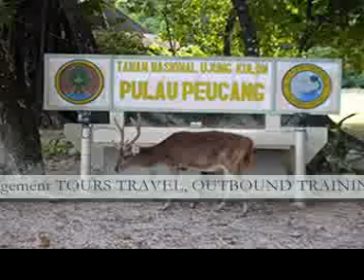Tours Travel and Outbound Training with Miracles Exotic Indonesia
"MIRACLES INDONESIA SPECIALIST TOURS TRAVEL, SPECIALIST OUTBOUND TRAINING & MEETING SERVICES, SPECIALIST MOBILE PAINTBALL, SPECIALIST RENTAL TRANSPORTATION, SPECIAL INTEREST, SPECIALIST FLIGHT TICKET, SPECIALIST TOUR and HOTEL VOUCHER for INBOUND or OUTBOUND, SPECIALIST NATURE TRAVEL, SPECIALIST ECO-TOURISM, SPECIALIST AllINDONESIAN NATIONAL PARK Tours, SPECIALIST TRAVEL for HISTORICAL and CULTURE, SPECIALIST TRAVEL of RELIGIOUS, SPECIALIST TRAVEL for ADVENTUROUS, SPECIALIST DIVING, SPECIALIST SNORKELING, SPECIALIST SURFING, SPECIALIST CRUISING.SPECIALIST LOW PRICES, NEGOTIABLE and COMPETITIVE"
"We are a Indonesia Tours Travel and organizer specialist for the public, which was established in 1999 as the Operator Travel that was originally named Exited Indonesia. We continue to grow and thrive in providing maid service in services and areas of our business, then in 2001 we changed our brand as MIRACLES EXOTIC INDONESIA. We have sufficient expertise and professional staff to provide our services for Individuals,
Community Groups and companies under license MIRACLES EXOTIC INDONESIA." Our Services Arrangement as: Tours & Travel, Outbound Training & Meeting Services, Rental Transportation, Special Interest, Flight Ticket. We provide Tour and Hotel Vouchers for Inbound or Outbound and Flight Tickets, travel with a low price, negotiable and competitive. MIRACLES EXOTIC INDONESIA will set the meeting for public service and private, we will help you provide and arrange tours in Indonesia with many exciting destinations such as: Nature Travel, Eco-tourism, All Indonesian National Park Tours, Travel for historical and Culture, Travel of Religious, Travel of Adventurous, Travel for hobbies, Night Live Travel or Travel of Entertain. We were also able to help you to organize your special party as entertaining service for your business relationships and partners. MIRACLES EXOTIC INDONESIA also provide services for OUTBOUND TRAINING and SPECIALIST MOBILE PAINTBALL, we have the experience to handle all types of Outing, Meeting, Exhibition, Gathering, In house training and all services Team Building. Our Other sub services is Rental of Transportation: We will serve your transportation fleet with the convenience of transportation that we have, we have chosen an expert driver land proportionate as well as a licensed professional to drive our vehicle fleet. We variant types of land transport, such as: i Van, SUV, Limousine, Micro Bus and Bus Travel is AC or Non AC facility will take you in comfort and safety. Besides, we also have a fleet of Sea Transport which will It supports for other activities you like: Fishing, Snorkeling, Diving, Surfing, Cruising, or you can arrange business deals with the concept of relation or another of your clients in different ways such as, meeting or while fishing meeting while cruising. We will help you with the maximum of all the concepts you to lobby your friends and business relationships with support facilities and our work teams that have been professionally trained with travel costs that can be tailored to the budget you have. For services Outbound Training and Paintball, we also provide Outbound Training and Paintball Equipment that can be the setting in mobile and can be in the installation at any location in the location of the selected activities, and we have the tools and equipment are adequate professional staff. we are always setting up all the programs, especially for outbound training and paintball with "International Standard Safety Procedures" and our team will assist and provide guidance for the use of the equipment you can use safely."
"EXOTIC INDONESIA SPESIALIS TOURS TRAVEL, SPESIALIS OUTBOUND TRAINING & MEETING SERVICES, SPESIALIS MOBILE PAINTBALL, SPESIALIS SEWA TRANSPORTASI, SPECIAL INTEREST, SPESIALIS PENJUALAN TIKET PESAWAT, SPESIALIS TOUR dan HOTEL VOUCHER INBOUND atau OUTBOUND, SPESIALIS WISATA ALAM, SPESIALIS ECO-TOURISM, SPESIALIS TAMAN NASIONAL TOUR, SPESIALIS TOUR SEJARAH dan BUDAYA, SPESIALIS TRAVEL KEAGAMAAN, SPESIALIS TOUR PETUALANGAN, SPESIALIS DIVING, SPESIALIS SNORKELING, SPESIALIS SURFING, SPESIALIS CRUISING, SPESIALIS TUR HARGA MURAH, NEGOTIABLE dan COMPETITIVE"
MIRACLES EXOTIC INDONESIA
JALAN JAKSA NO.27 KEBON SIRIH. JAKARTA 10340 INDONESIA
Skype: indrawan.miracles
PIN BB: 21261F08